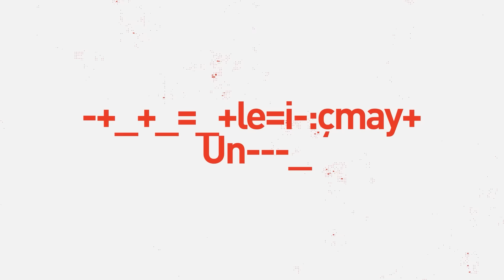Bitcoin için 2.3 Milyon Dolar Senaryosu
0:00 Giriş
0:06 Bukele yeniden seçildi
0:29 Powell'dan faiz indirimi mesajı
0:50 Bitcoin için 2.3 milyon dolar tahmini
1:14 Trilyon dolarlık dev Bitcoin'e göz kırptı
1:46 Aptos Asistant yayında

Bitcoin ülkesi El Salvador'da Cumhurbaşkanlığı seçimleri yapıldı. Mevcut başkan Nayib Bukele, yüzde 87 oyla 5 yıl için yeniden cumhurbaşkanı seçildi. Bukele'nin yeniden cumhurbaşkanı seçilmesi, ülkenin Bitcoin politikalarının devam edeceği anlamına geliyor. Bukele, Bitcoin'in resmi para olmaya devam edeceği sözünü vermiş, Bitcoin madenciliği ve Bitcoin tahvili projelerinin de sürdürüleceğini vadetmişti.

CBS News'e konuk olan Fed başkanı Powell, önemli açıklamalar yaptı. Powell, mart ayında faiz indiriminin olası olmadığını fakat bu yıl üç faiz indirimi öngördüklerini söyledi. Başkan ayrıca, ABD federal hükümetinin sürdürülemez bir mali yolda ilerlediğini belirterek "Borç, ekonomiden daha hızlı büyüyor." dedi.

Varlık yönetim şirketi Ark Invest’ten Bitcoin için 2.3 milyon dolar tahmini geldi. Yıllık “Büyük Fikirler 2024” raporunu yayımlayan şirket, Bitcoin’in küresel varlıkların 19.4’ünü oluşturması halinde, fiyatının 2.3 milyon dolara ulaşabileceğini öne sürdü. Çalışmada, Bitcoin’i en az 5 yıl boyunca elinde tutanların ne zaman satın almış olurlarsa olsunlar kâr ettikleri de ortaya konuldu.

Yönetimi altında 1.4 trilyon dolarlık varlık bulunan LPL Financial, Bitcoin  ETF’lerine yatırım yapmadan önce bir süre izleme kararı aldı. Şirket, önümüzdeki üç ay boyunca yeni fonlardan hangilerinin müşterilere sunulacağına karar vermek için bir değerlendirme süreci yürütecek. Şirket yöneticilerinden Rob Pettman konuyla ilgili açıklamasında, “Sadece bu fonların piyasalarda nasıl işlediğini anlamak istiyoruz.” dedi. Pettman, bu değerlendirmenin sonunda daha fazla zamana ihtiyaç duyabileceklerini de belirtti.

Verilen bilgiye göre, yapay zeka tabanlı sohbet robotu, Web3 bilgi düzeyleri fark etmeksizin geliştiricilerin Aptos üzerinde geliştirme yapmasına yardımcı olacak. Aynı zamanda veri analitiğinde yeni sınırlara da kapı açıyor.” açıklamasında bulundu.